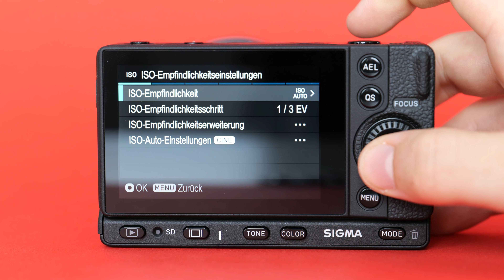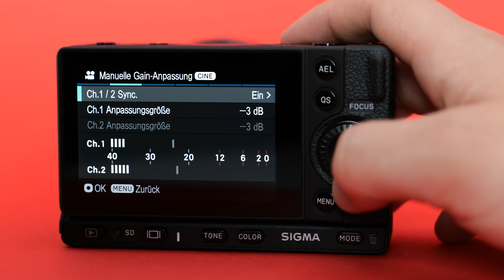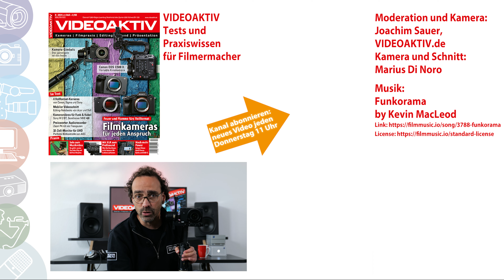Praxistest: Sigma fp L - die kleinste Vollformatkamera fürs große Kino?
Klein, leicht und dennoch höchste Ansprüche wie an eine Cine-Kamera – so will Sigma seine fp L verstanden wissen und integriert entsprechend die RAW-Aufzeichnung. Dank der kompakten Maße und geringen Masse ist sie prädestiniert zum Einsatz auf dem Gimbal. Gleichzeitig meldet sich die Sigma fp L gleich als Kamera an und lässt sich damit besonders leicht in ein Streaming-Setup integrieren. Wir haben die Kamera für die VIDEOAKTIV 4/21 intensiv getestet und zeigen hier Testmaterial und Erklärungen.

0:00 Die kompakteste Vollformatkamera
0:53 Gehäuse und Display
1:27 Bedienung und Menü
3:14 Hot Shoe Unit
3:36 Elektronischer Viewfinder
4:19 Lichtstärke und ISO-Belichtungsreihe
5:53 Autofokus
8:08 Aufnahmeformate
8:58 Webcam mit Film-Look
9:53 Praxisaufnahmen